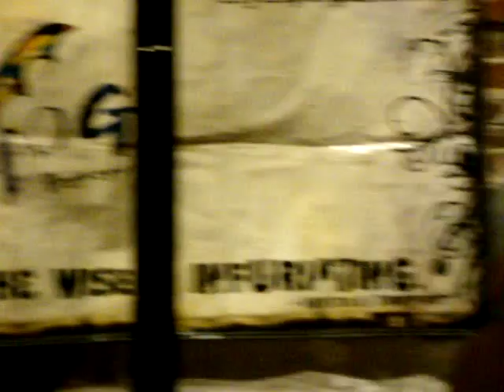whiskey rain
angie stevens performing for the Aspen Fund 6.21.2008 the cover to the railbenders song whiskey rain